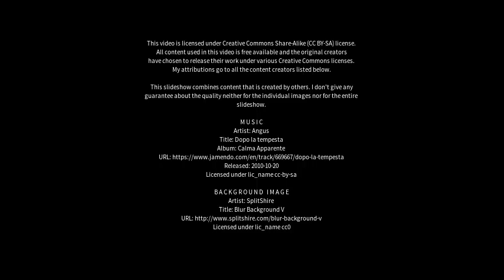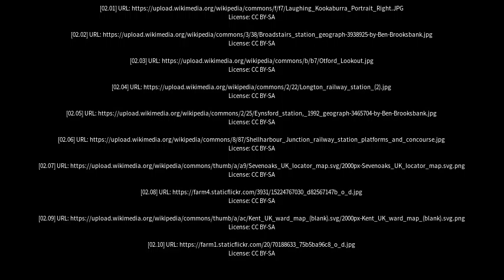Best places to visit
Best places to visit - Otford (Australia) Best places to visit - Slideshows from all over the world - City trips, nature pictures, etc.